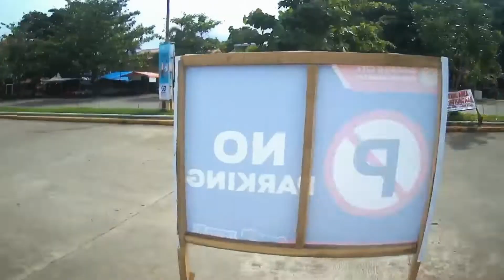CDO-CLAVERIA-GINGOOG ROUTE Cdo riders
Cdo riders
Claveria ride
Claveria riders
Cdo vlog
Claveria vlog
Cdo vloggers
Ktm duke 200
Duke vlogger
Rides cdo
Gingoog riders
Gingoog club riders
Gingoog vlogger
Claveria duke rider